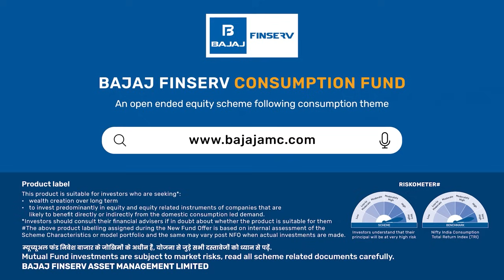Bajaj Finserv Consumption Fund with a Megatrends strategy | By Nimesh Chandan, CIO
India stands at the threshold of a transformative decade in consumption. With per capita income surpassing $2,500, we anticipate significant growth trends in consumption akin to those observed in other emerging markets such as China and Brazil.

Emerging trends in Consumption:
• Consume More: Buying more due to increased disposable income
• Consume Better: Demand of premium goods is rising as consumers prioritise quality
• Consume Well: Making sustainable and conscious purchases due to increased awareness
• Consume Easy: Buying instantly and on demand due to increased accessibility

Investing in this consumption theme presents a strategic opportunity. With low penetration rates across numerous categories and substantial growth potential, consumer companies indicate relatively stable investments with strong cash flows and competitive advantages.

Introducing Bajaj Finserv Consumption Fund with a Megatrends strategy

This fund focuses on investing in companies that are future-focused and ready to ride the wave of these megatrends driving India’s consumption story.

NFO Period: 8th – 22nd November, 2024

Why invest in Bajaj Finserv Consumption Fund?
• Megatrends oriented
• Focused on future profit pool companies
• True-to-label  consumption fund
• Market cap agnostic

By Nimesh Chandan, Chief Investment Officer, Bajaj Finserv Asset Management Limited.